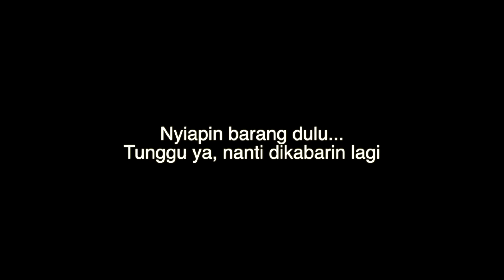NGECAMP BARENG PACAR RIBET BANGET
Hmmmmm.. Ternyata Ribet banget yah camping bareng cewe HAHAHAHAHA. Oh iya tempat kita camping ini di Gambung Ciwidey Jawa Barat.

This vlog was created not to show off how we are dating, but it was made to capture all the moments together.
Please give us a comment if you like it dan sarannya untuk next video, so..